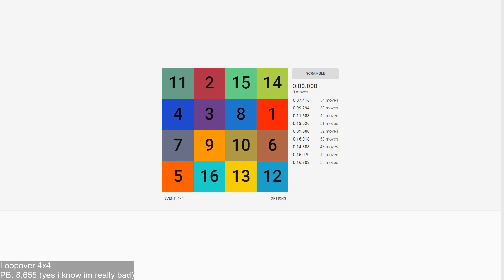Loopover 4x4 in 7.416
go easy on me im not *that* experienced